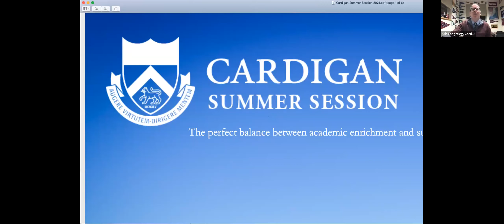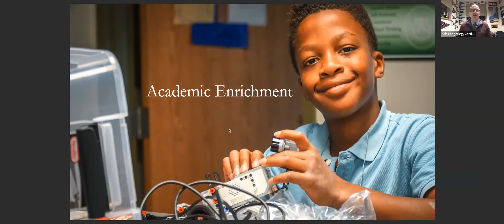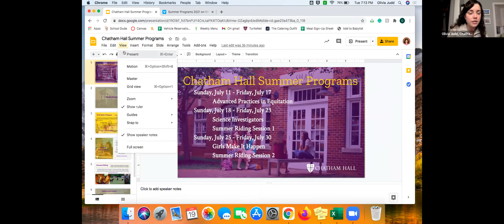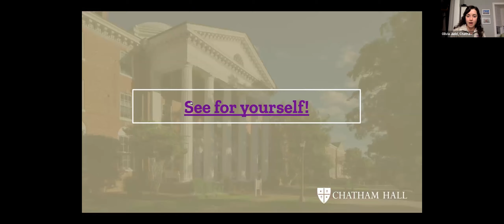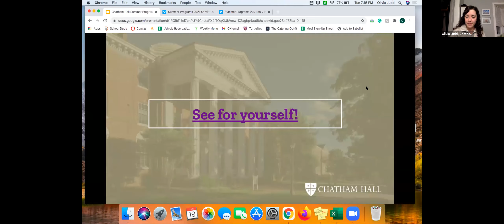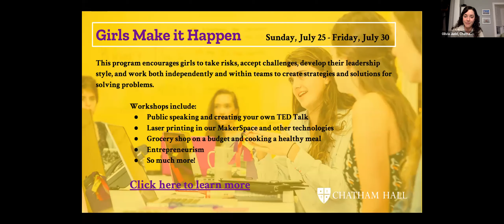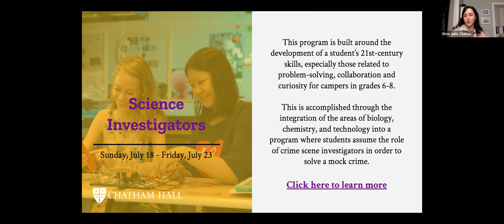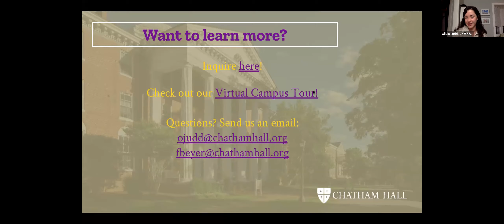Tuesday Tutorials - 2021 Summer Experience Fair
Learn more about summer options for your student.